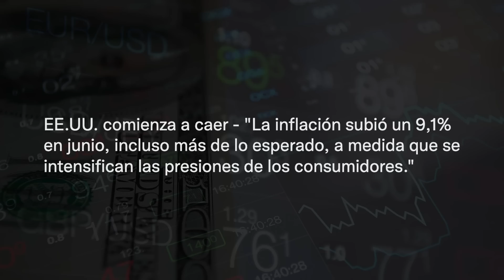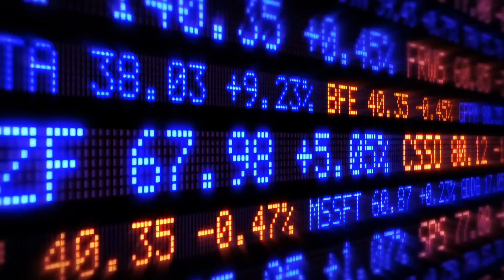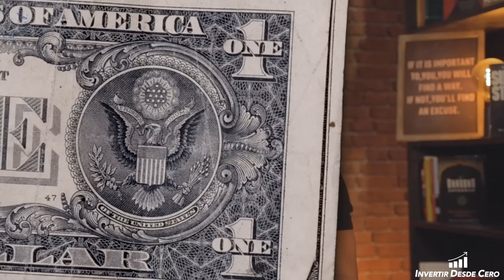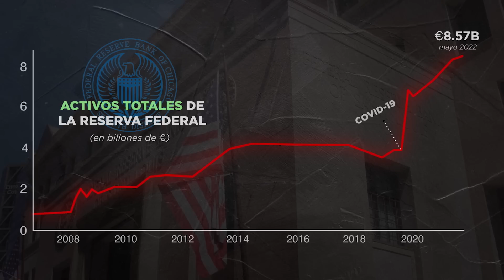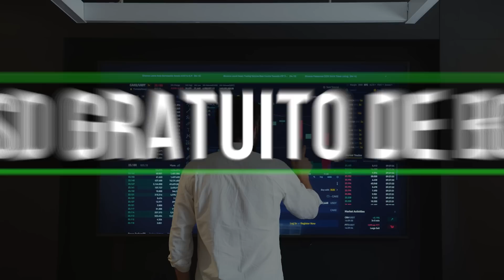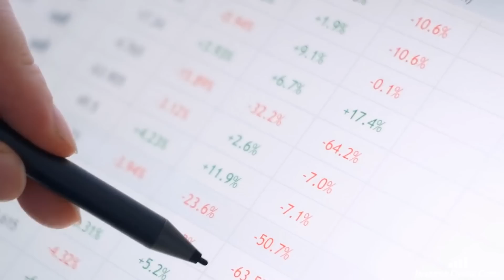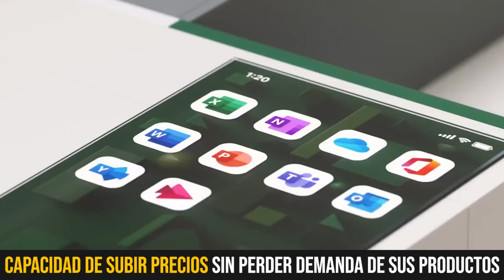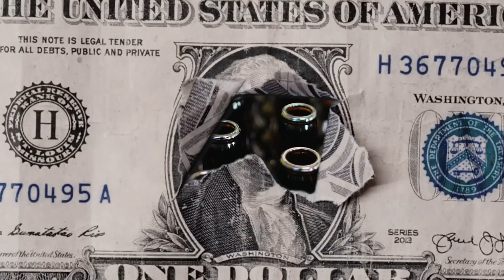💥 WARREN BUFFETT nos explica como nos está afectando la INFLACIÓN y CÓMO PROTEGERNOS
🟢PLAZAS CURSO AVANZADO Y CURSO DE OPCIONES YA DISPONIBLES 🟢
Si quieres formar parte de nuestra última convocatoria de 2022 del curso avanzado y del curso de opciones ya puedes hacerte con tu plaza en el siguiente enlace donde encontraréis toda la información necesaria sobre los 2 cursos.

Además si tenéis alguna duda adicional no dudéis en contactarme a mi Whatsapp donde os responderé encantado 👉🏻

💥 Warren Buffett ha sido noticia por afirmar que la situación económica actual donde la inflación alcanza nuevos máximos cada mes se trata de una gran estafa para la población. En este vídeo Warren Buffett nos explicará como protegernos e incluso beneficiarnos de la inflación en los próximos meses. NO TE LO PIERDAS!

► VALORACIÓN 📊

► CONTABILIDAD

► RECURSOS PARA INVERSORES

 ►CONCEPTOS BÁSICOS

Invertir es un arte, aprende con nosotros el arte de invertir.

Un saludo, Fernando Sánchez